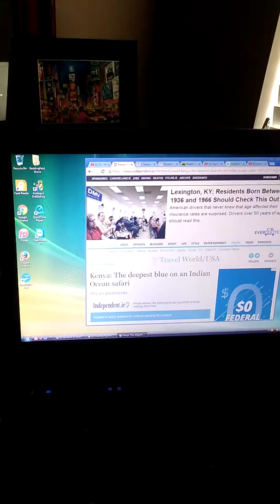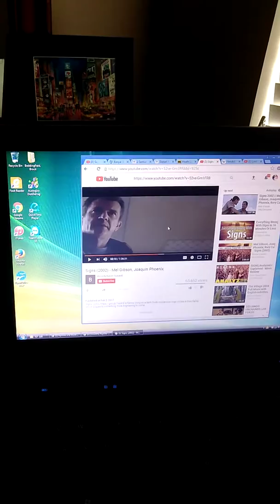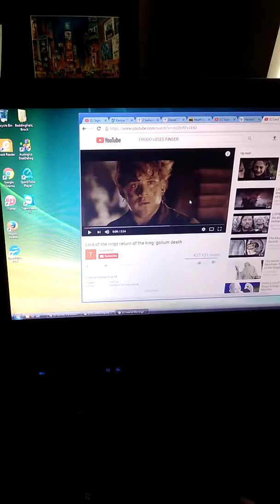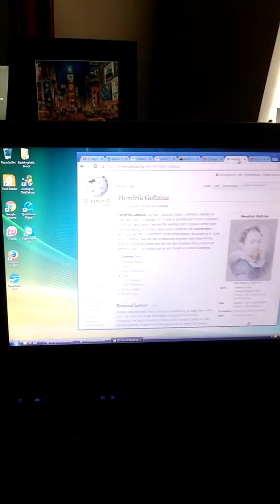goltzius gibson phoenix